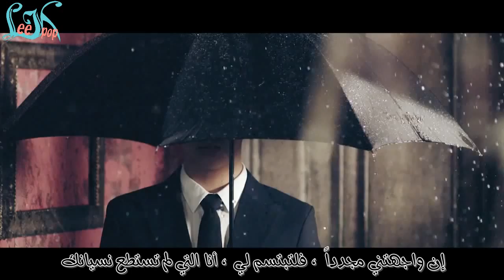Ji Yeon (Of T-ara) - Never Ever [Arabic Sub]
اتمنى لكم مشاهدة طيبة واتمنى تكون اعجبتكم الترجمة وإنطلاقة Jiyeon المنفردة ^^